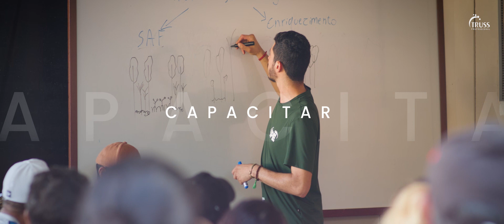TRUSS, CUIDANDO DE VOCÊ E DA AMAZÔNIA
Nos últimos anos, a Amazônia atingiu índices alarmantes de desmatamento. A Floresta Amazônica, parte essencial desse bioma, é a maior floresta tropical do mundo e tem papel imprescindível na manutenção da biodiversidade e no equilíbrio climático global.

Promover a conservação da biodiversidade é um compromisso da TRUSS e conecta-se com a responsabilidade ambiental que pauta diversas iniciativas da marca.

Pensando nisso, a TRUSS apresenta uma edição especial do Shampoo e do Condicionador Equilibrium: a AMAZON CONSERVATION EDITION.

Parte da renda obtida com a venda do produto será revertida ao IPÊ - Instituto de Pesquisas Ecológicas, para a implementação de um plano de restauração ecológica na Reserva de Desenvolvimento Sustentável (RDS) Puranga Conquista, localizada no Baixo Rio Negro (AM).

Semear a vida na maior floresta tropical do mundo para fortalecer seus maiores guardiões, as pessoas que moram nela